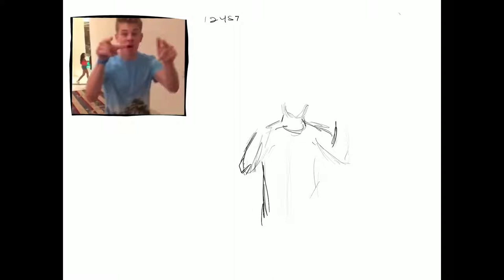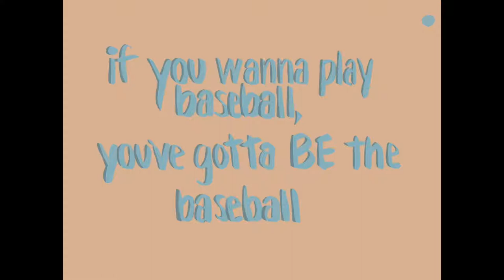A really bad drawing of the “you gotta be the baseball” vine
i did this in like less than an hour dont judge me